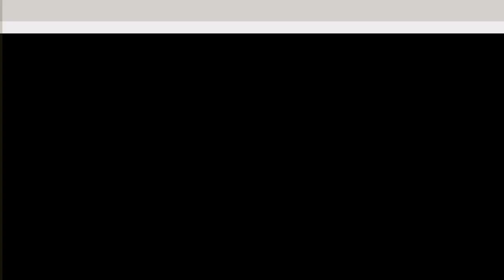Asia Carter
Song- Jessica Sanchez: Plastic Roses